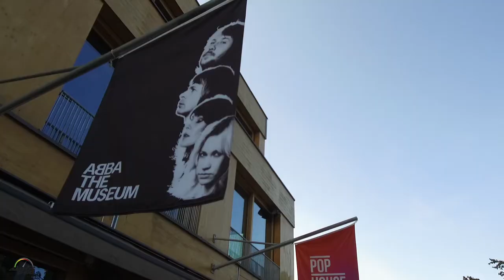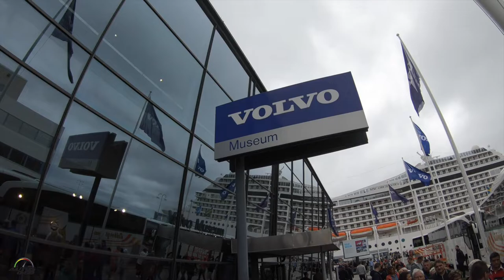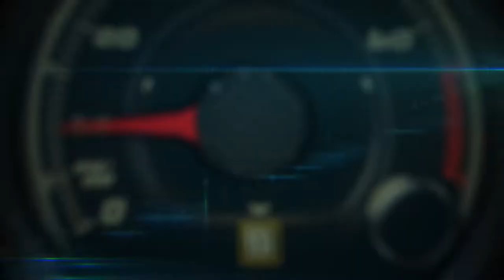Volvo V60 D4 2019 de Estocolmo a Gotenburgo, Suecia